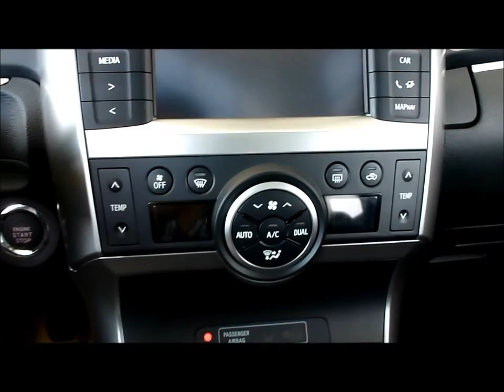2013 Toyota Verso- Araç İçi İnceleme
2013 Toyota Verso 1.6 132 bg-Premium